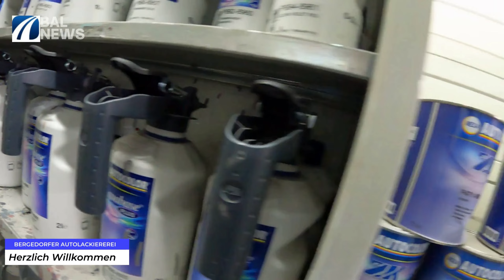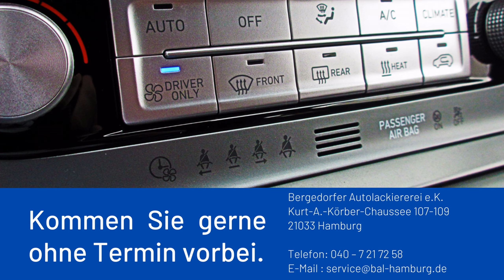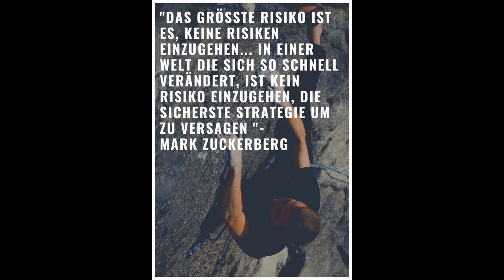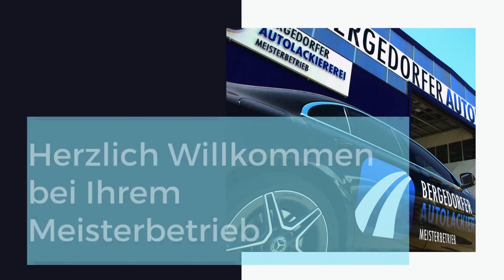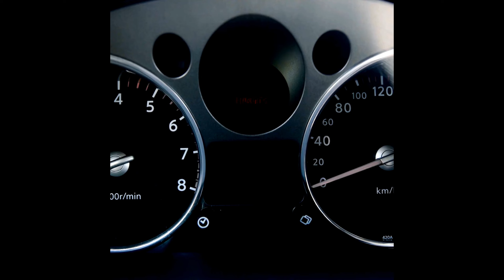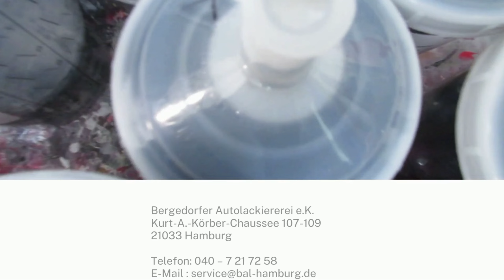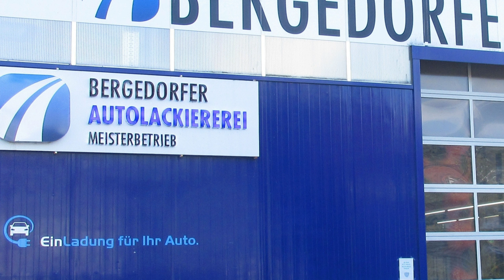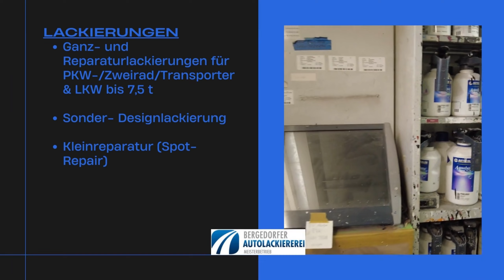BAL mit Musik 2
The best place to offer deep house, summer mix music in the world !

0. Costa Mee - Love On Your Side (Original Mix)
1. GeoM - Ashes (Nando Fortunato Remix)
2. Pete Bellis & Tommy - Treat Me Right (Marc Philippe Remix)
3. Marc Philippe - We Were Younger (Original Mix)
4. Marc Philippe - Broken Mess (Original Mix)
5. Marc Philippe - Deepest Blue
6. Marc Philippe - September Rain (Original Mix)
7. Marc Philippe - Summer Of Love (Original Mix)
8. Marc Philippe - I Wanna Be Somebody (Original Mix)
9. GeoM - Back To You (Marc Philippe Remix)
10. Marc Philippe - You Love Me Tonight (Pete Bellis & Tommy Remix)
11. Costa Mee - You (Nikko Culture Remix)
12. Marc Philippe - Dancer In The Dark (Original Mix)
13. Costa Mee - Bittersweet Sadness (GeoM Remix)
14. Costa Mee - Deep Inside My Mind (Pete Bellis & Tommy Remix)
15. GeoM - Need You (Original Mix)
16. Costa Mee - Feel Your Lovin (Paul Lock Remix)
17. Costa Mee - I Need You (Original Mix)
18. Melih Aydogan - You Tell Me (Original Mix)

✔️Deep Mix is created to promote and support new artists, (musicians/labels, composers, producers, photographers/filmmakers) who want to create a fan base. Send your song or video on Deep Mix